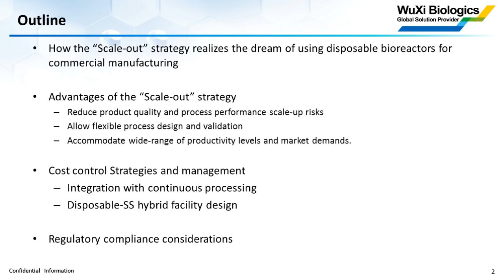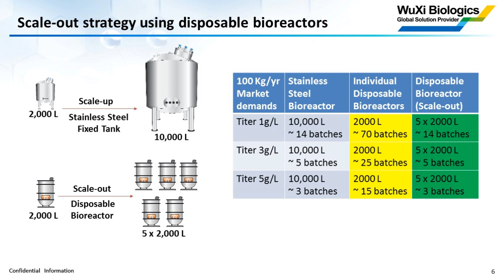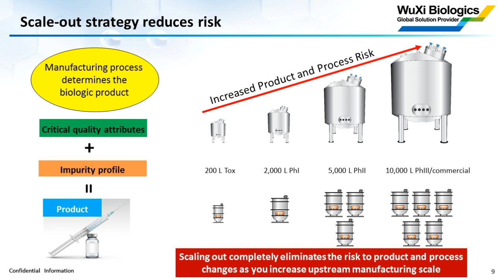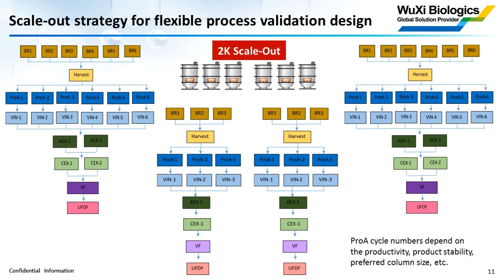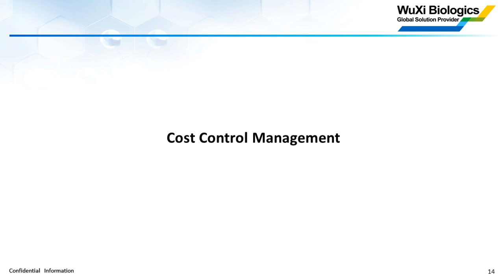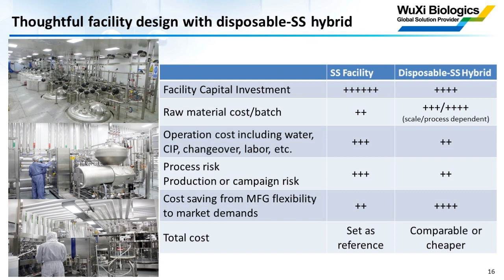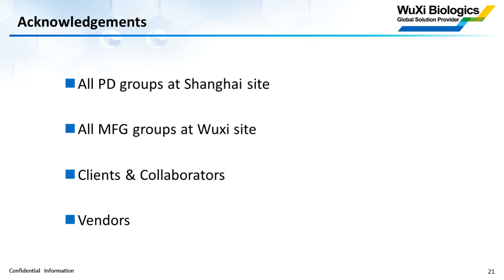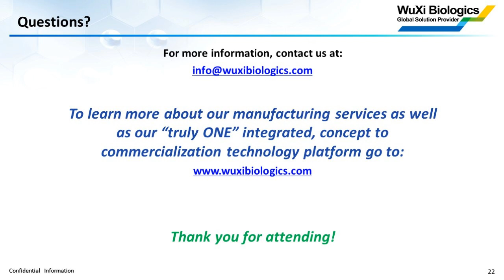Evaluation of the "Scale-Out" Biomanufacturing Strategy from Early Clinical...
Evaluation of the "Scale-Out" Biomanufacturing Strategy from Early Clinical Stage to Commercialization

BioProcess International Ask the Expert, WuXi Biologics